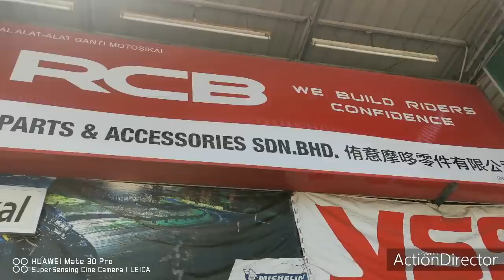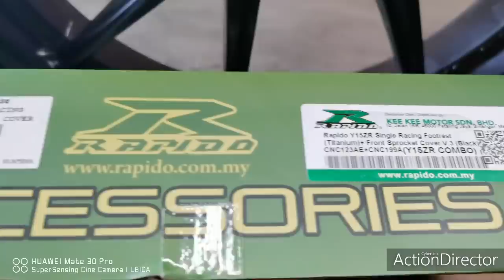Y15 V2 GTB pulau pinang paling padu😎😎😎😎😎